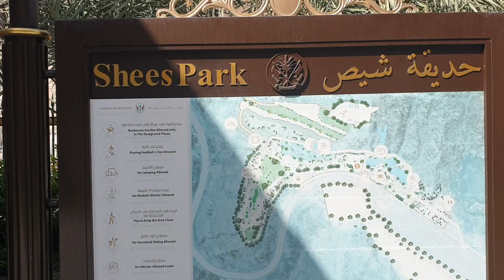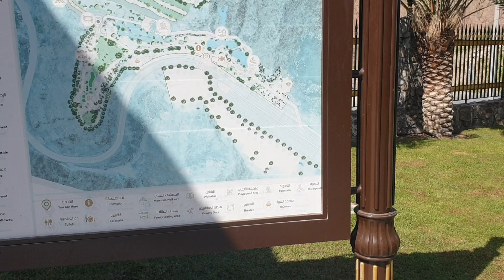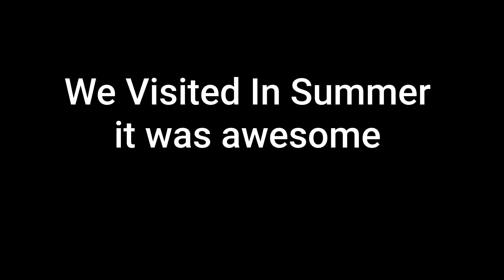Shees Park Hidden Beauty of Khorfakkan, UAE Travel Place,